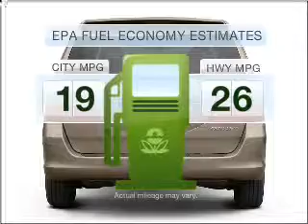2007 Honda Odyssey - Marietta GA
Year: 2007
Make: Honda
Model: Odyssey
Trim: EX-L
Engine: 3.5 liter 6 cylinder 24 valve
Transmission: 5-Speed Automatic
Color: Silver
Mileage: 63028
Address:
789 Cobb Parkway